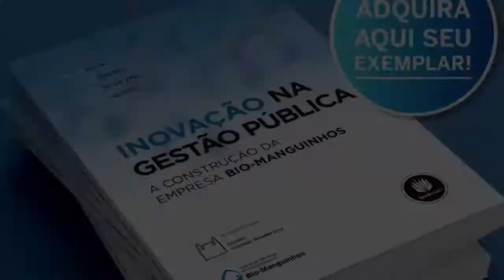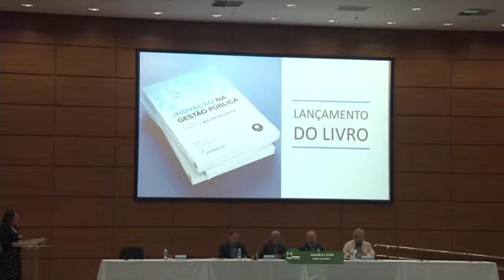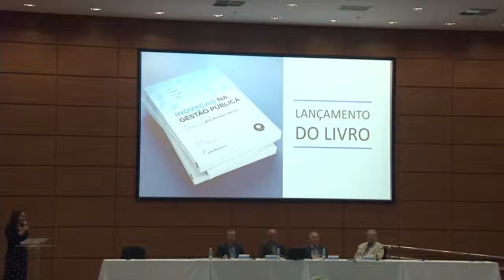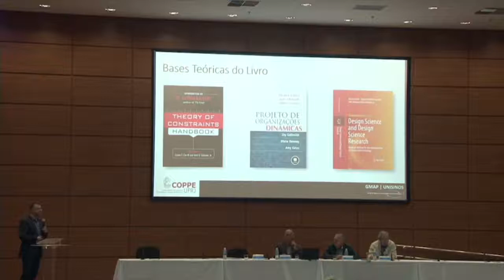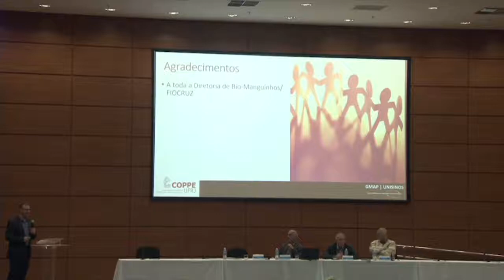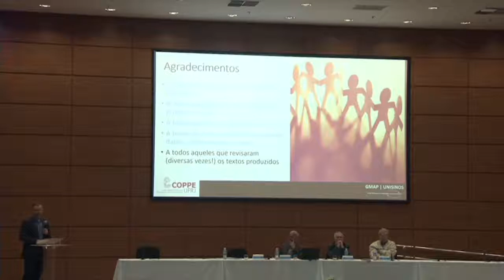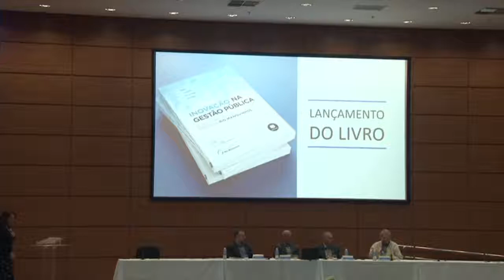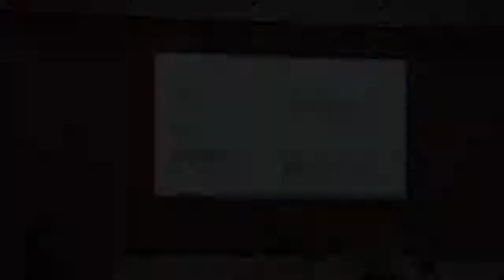Inovação na Gestão Pública A construção da empresa Bio Manguinhos